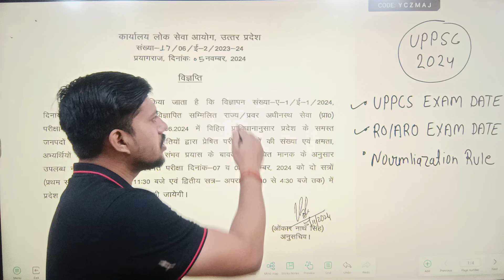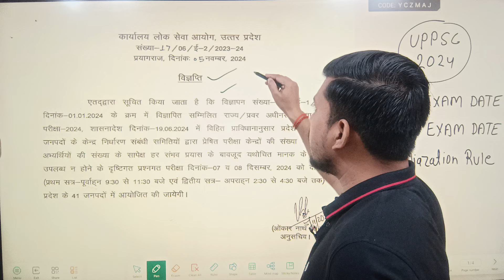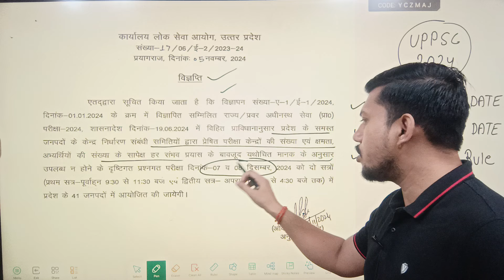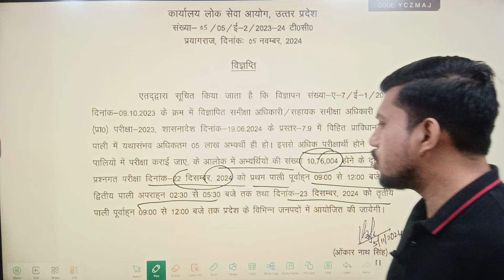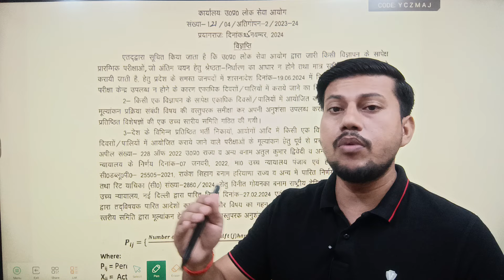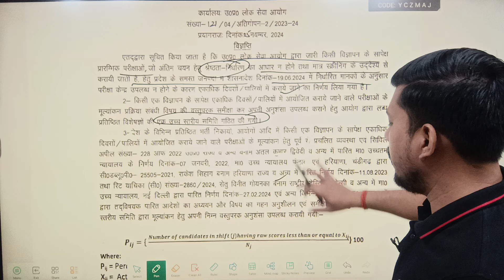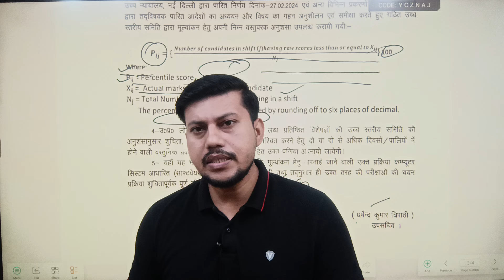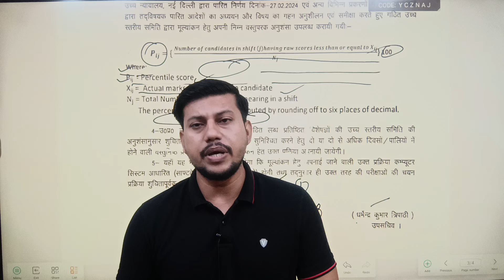UPPSC & RO/ARO Exam : दिसंबर में होगी परीक्षा || Normalization होगा लागू || One Day One Shift Exam